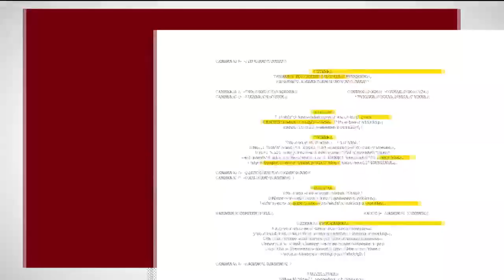Soda City Live: Episode One Of "Chef Of The City" Out Now